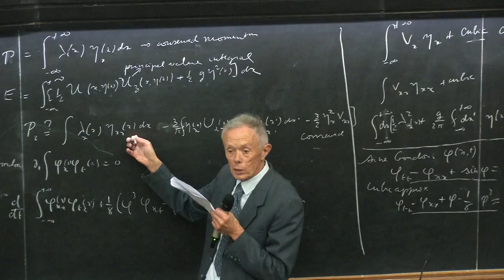Trailer - ICTP Conversations: 2020 Dirac Medallists Pierre Ramond and André Neveu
2020 Dirac Medallists Pierre Ramond, André Neveu, and the late Miguel
Virasoro, were honoured in a ceremony that took place at ICTP on 22
October 2021.

While they were at ICTP, Ramond and Neveu sat with ICTP Director Atish
Dabholkar to discuss their career and their main contributions to
theoretical physics.